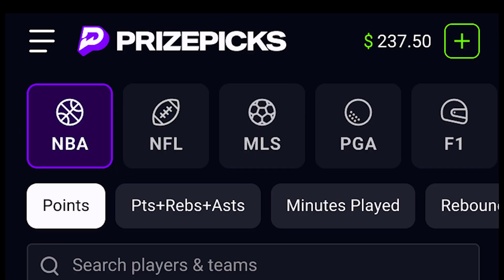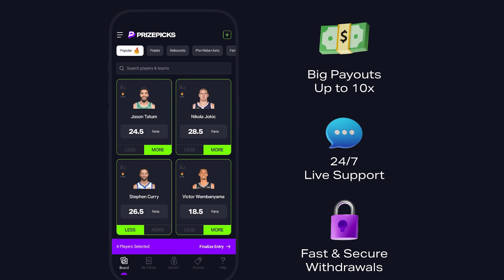The 10 most likely Patriots draft picks w/ Alex Barth | Pats Interference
98.5 The Sports Hub's Alex Barth joins Andrew to draft the 10 prospects the Patriots are most likely to pick next week and play a Bill Belichick-inspired draft guessing game. Later, Alex shares his favorite prospects in this year's class and helps Andrew answer mailbag questions.

TIMELINE:

0:00 Intro

3:53 Bill Belichick-inspired draft guessing game

20:26 Alex shares his favorite prospects in this year's class

25:28 Prospects the Patriots are most likely to pick

58:20 Mailbag